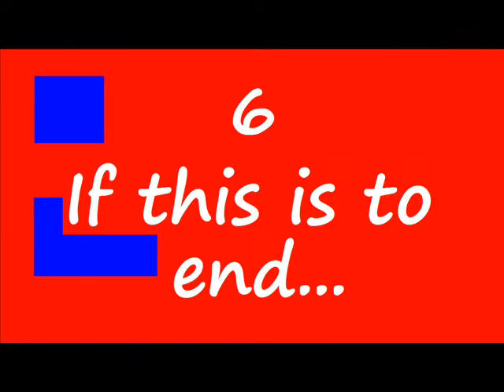loafartTV6GoTExhi 0002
Game of Thrones Inspired artworks
Ongoing GoT Themed Online Exhibition. Six artworks previously posted.